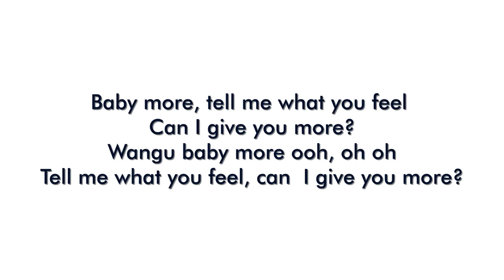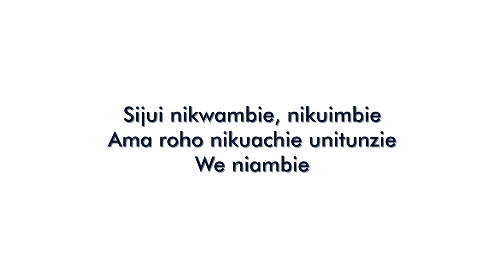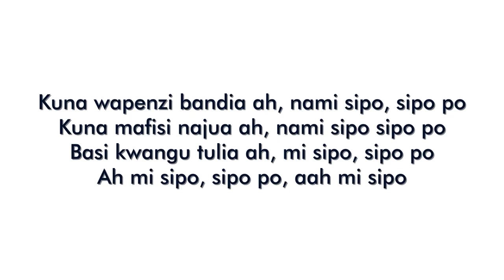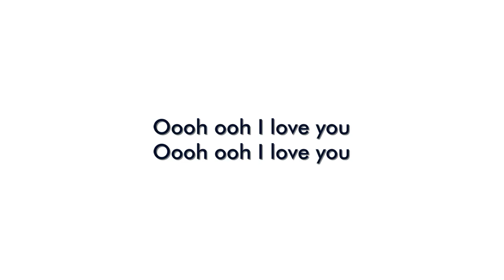Bahati Take it slow lyrics